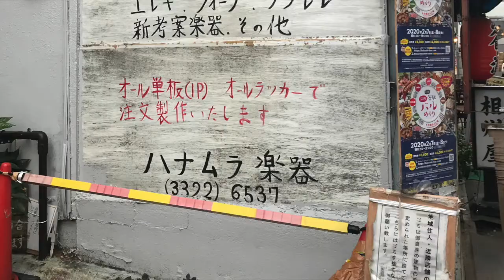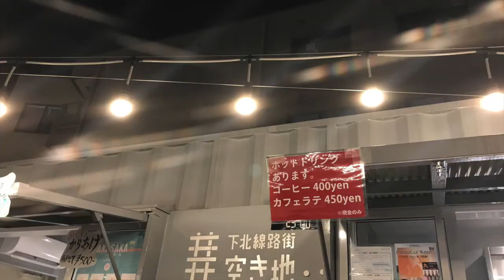2020路上の メリークリスマス